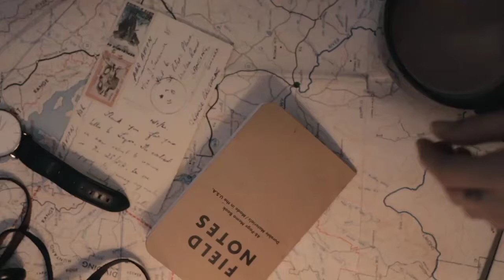The Best PUBG Guide for 2021-22